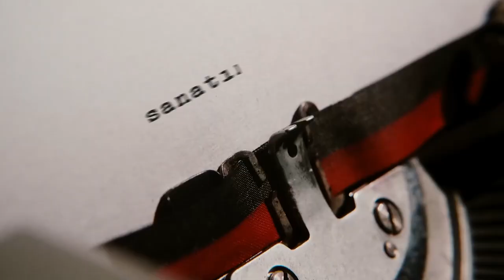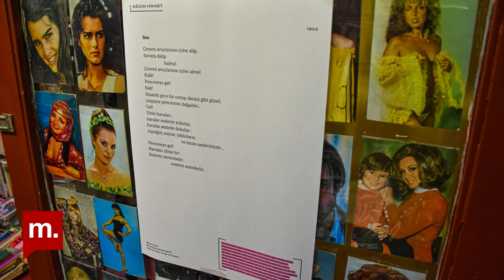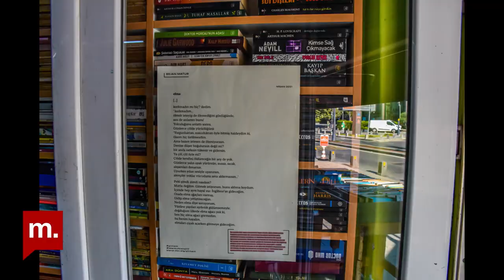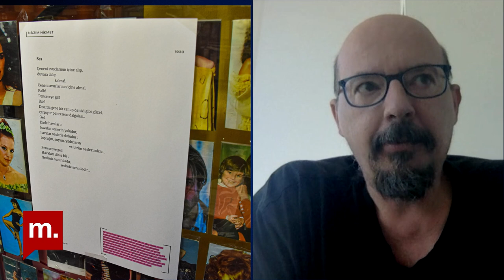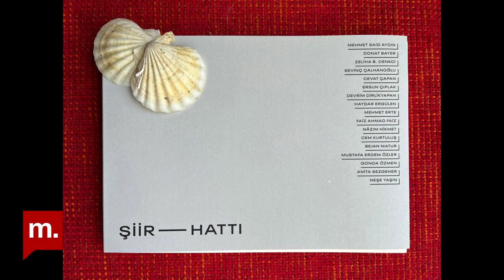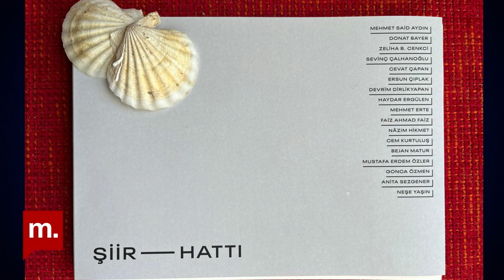Süreyyya Evren ile "Şiir Hattı"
17. İstanbul Bienali Şiir Hattı
Bienal için yazılan şiirler şehrin farklı noktalarında ziyaretçilerini bekliyor
Zeytin Dalı'nda bu hafta Müge İplikçi'nin konuğu yazar Süreyyya Evren

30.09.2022